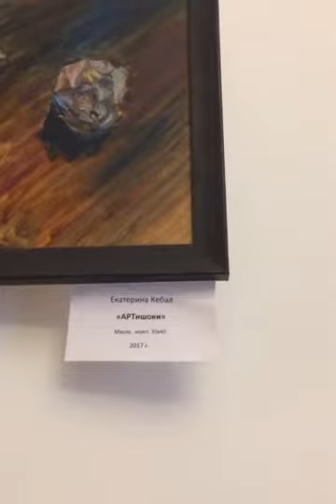Выставка "Гармонизация души", экскурсия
Сольная выставка этюдов Екатерины проходит на Чистых прудах в образовательном центре SMART&ART с 15 января 2021 г.